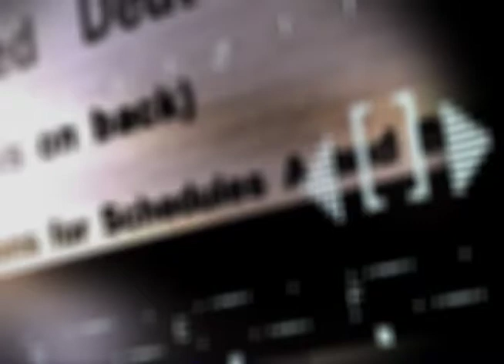Câmara Notícia 69 - Tribuna Popular Ufrgs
A escolha do novo reitor da Universidade Federal do Rio Grande do Sul (Ufrgs) foi o assunto da Tribuna Popular realizada de forma on-line pela Câmara Municipal, na sessão remota desta quinta-feira, 24.